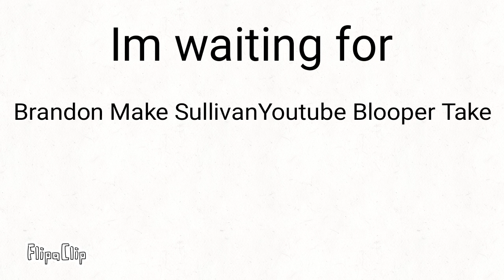Il waiting for Brandon Make SullivanYoutube Blooper Take #24...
Please Do it